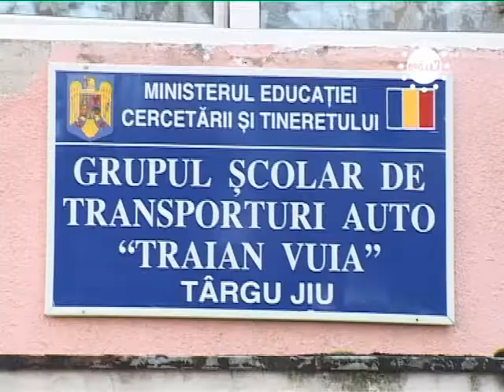STIRILE GORJTV ELEVII STAU TOT IN BARURI